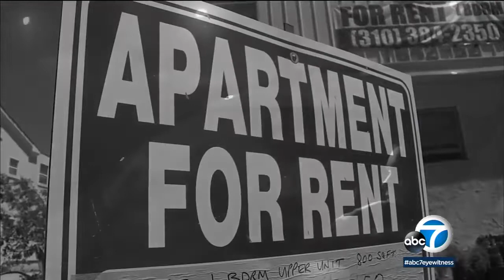Tackling Homelessness in Orange County | United to End Homelessness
ABC7 dived into the Orange County homelessness crisis, highlighting how our WelcomeHomeOC program solves one of the key issues for individuals experiencing homelessness – they have a federally subsidized rental assistance voucher but can’t find a landlord who accepts the voucher before it expires.

The WelcomeHomeOC program, run by Orange County United Way’s United to End Homelessness initiative and which has already housed more than 120 people in the past year, solves this problem "by connecting property owners to voucher holders, and facilitating the process of renting to them." Check out the full article!

Donate to help us house homeless OC youth facing this issue